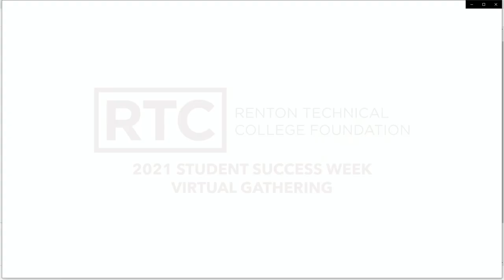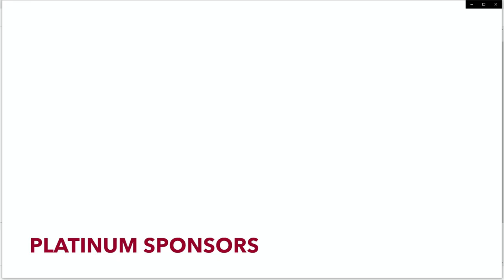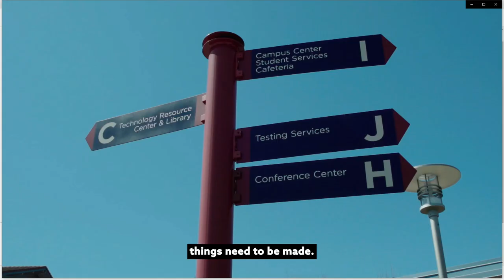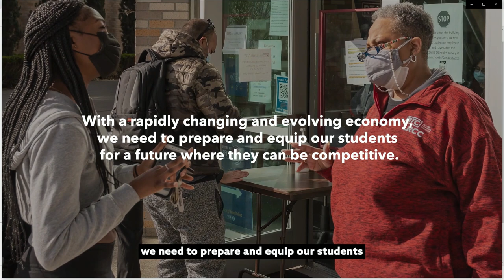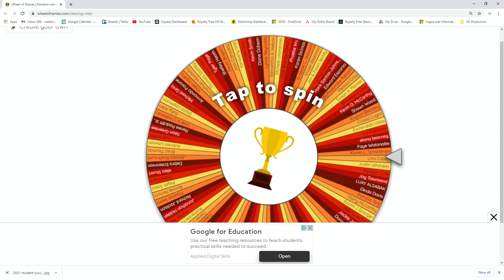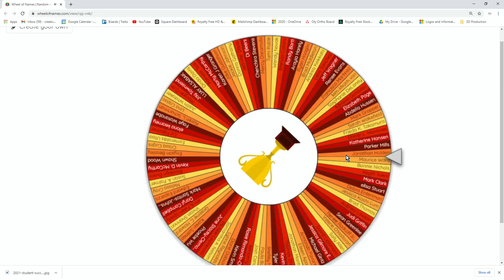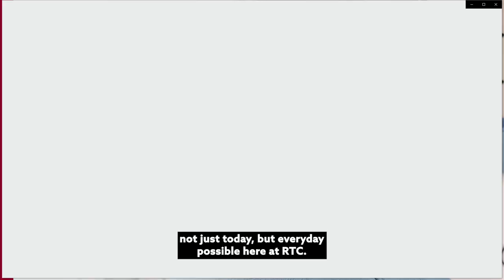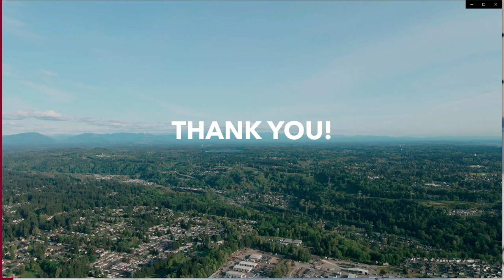2021 RTC Foundation Student Success - May 20, 2021, Live Recording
2021 RTC Foundation Student Success - May 20, 2021, Live Recording